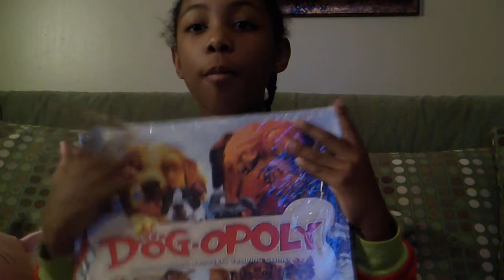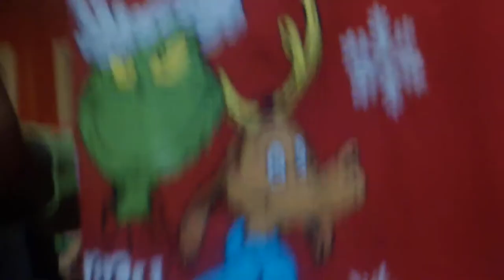a Christmas haul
a late Christmas haul